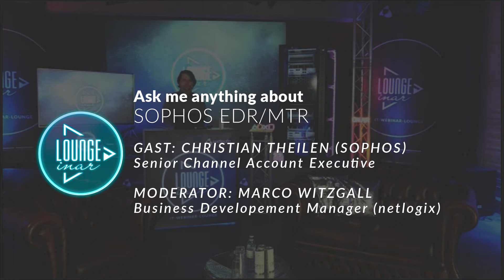Ask me anything about Sophos EDR / MTR - Ausgabe 9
Sie fragen, wir antworten. In unserer Ask-me-anything-Webinarreihe stehen Ihnen unsere Technik-Nerds Rede und Antwort.

Die tägliche Arbeit mit Herstellern, Systemen und Tools macht unsere Kollegen zu Experten in Sachen Alltagsprobleme und individueller Problemlösung. 60 Minuten stehen Ihnen unsere Experten zur Verfügung, um zu beantworten, was Sie schon immer wissen wollten.

Ab sofort aus unserem LOUNGEinar Studio! :)

Sophos Managed Threat Response (MTR) liefert 24/7 Managed Detection and Response mit aktiver Bekämpfung von Bedrohungen durch ein Expertenteam, als Fully-Managed-Service. Dadurch verstärken Sie nachhaltig die Effizienz ihrer IT-Sicherheit mit neuer Machine Learning Technologie in Kombination mit dem Fachwissen klassischer IT-Analysten.

In diesem Webinar stehen Ihnen unsere Experten, sowie Christian Theilen von Sophos für Ihre Fragen rund um das Thema EDR / MTR  zur Verfügung.

Und es geht weiter!

Wir freuen uns auf Ihre Anmeldung!